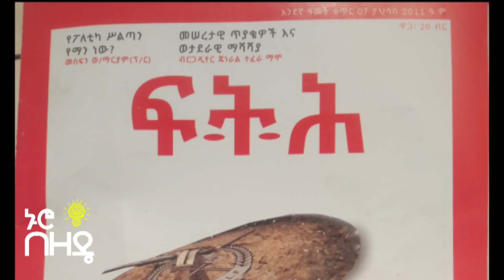ጥብቅ መረጃ | ጌታቸው አሰፋ የት እንደሚኖር | ፂሙን ለምን? እንዳሳደገውና ቻይና የሚመላለስበት ሚስጢር | Getachew Assefa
Ethiopia: ጥብቅ መረጃ | ጌታቸው አሰፋ የት እንደሚኖር | ፂሙን ለምን? እንዳሳደገውና ቻይና የሚመላለስበት ሚስጢር | Getachew Assefa | Getachew Assefa